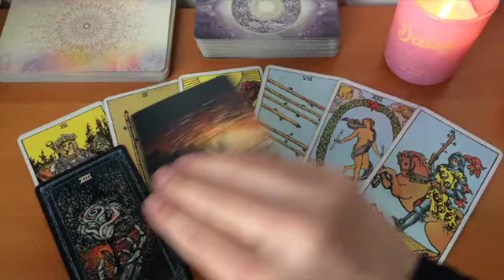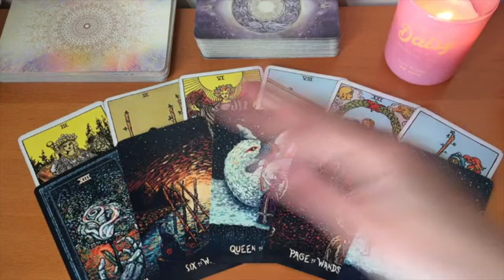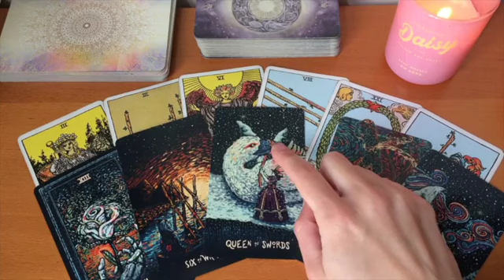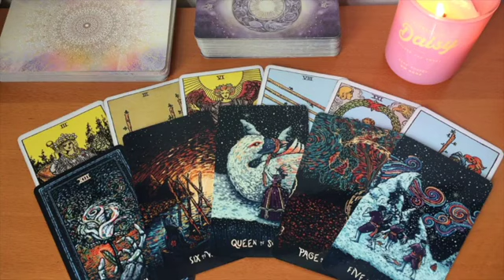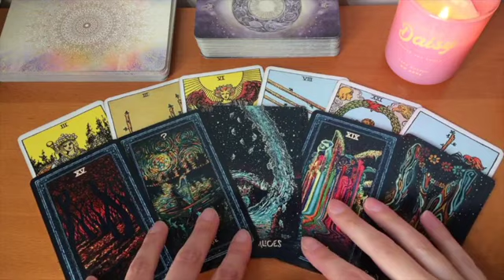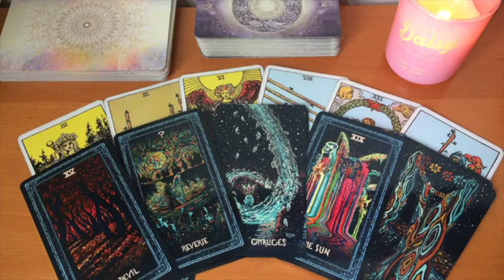LEO 😍 SOMEONE POWERFUL HAS THEIR EYES ON YOU LEO! 😍3-5 MAY 2024 WEEKEND TAROT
🌺 3-5 MAY 2024 WEEKEND TAROT